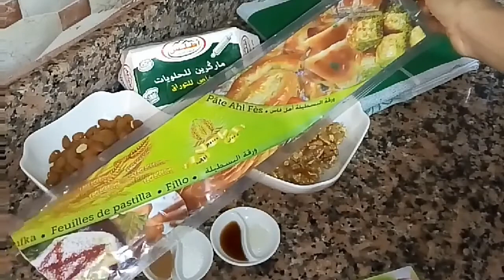بقلاوة بالمكسرات بعجين الفيلو سهلة التحضير و لذيذة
مرحبا بكم حبيباتي في قناتي االمتواضعة '' المطبخ المغربي مع صفاء ''

للمزيد من الوصفات زوروا صفحتي على الفايسبوك
سوف تجدون العديد من الوصفات المغربية المجربة و الناجحة 100٪

رابط وصفة القطر او الشاربات لسقي جميع انواع الحلويات الشرقية

 أختكم في الله صفاء